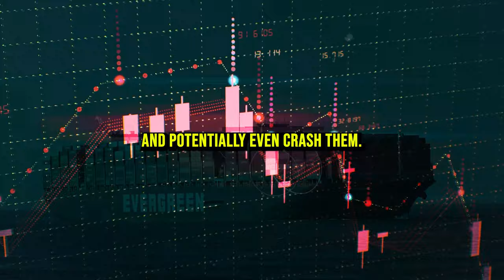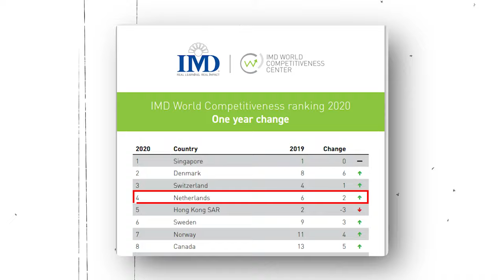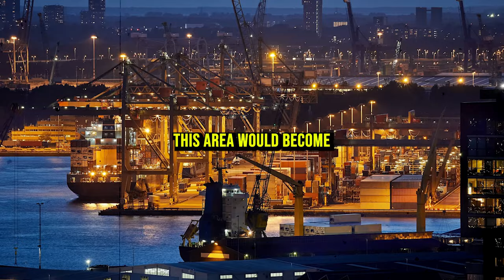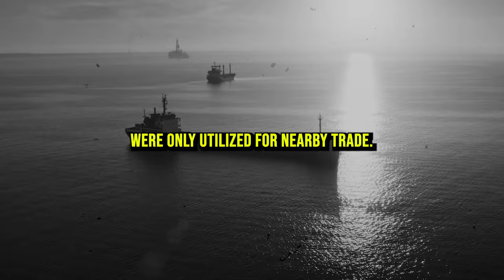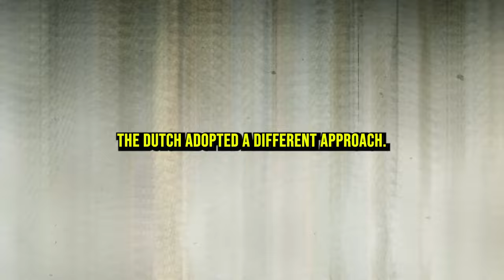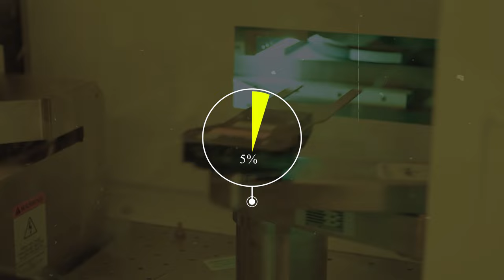The Netherlands Is Secretly Controlling The World Economy And Might Crash It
The Netherlands has been quietly making moves behind the scenes, and many believe they may secretly control the world economy. With their solid financial institutions and strategic partnerships, they have the power to sway global markets and potentially even crash them. But why would they do this? And how have they managed to stay under the radar for so long? These are questions that experts are scrambling to answer as the world watches and waits to see what the Netherlands will do next.

Thriving Dutch Economy

The Dutch economy is a true force to be reckoned with, surpassing its European and global competitors. It's an excellent choice for foreign businesses looking for a stable and rewarding investment. With a GDP per capita above EU averages and most nations, the Netherlands has repeatedly proven its worth on the global stage. The Dutch are truly impressive, ranking as the most competitive economy in Europe and the fourth most competitive nation in the world according to the World Economic Forum. They also come fourth in the 2020 IMD rankings and fifth in the 2020 Global Innovations Index. It's no surprise that the Netherlands is such an attractive destination for businesses looking to thrive in a dynamic and innovative environment.